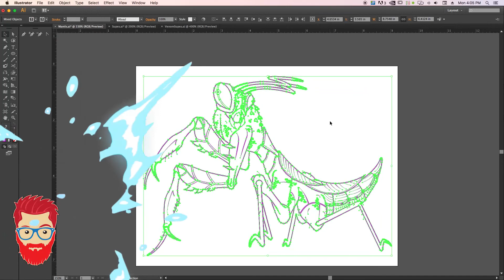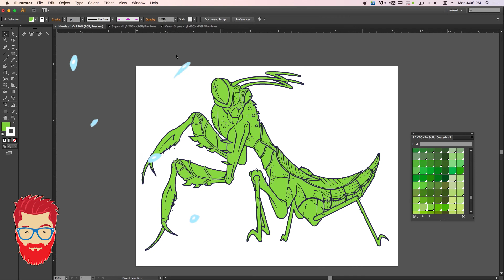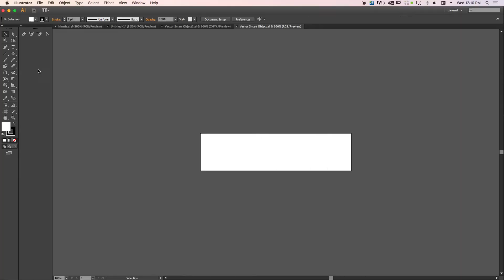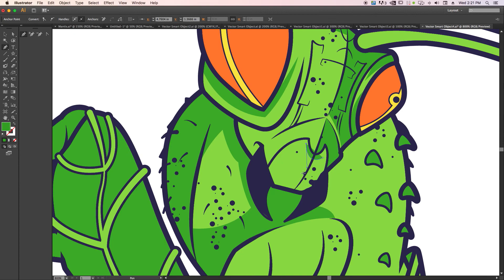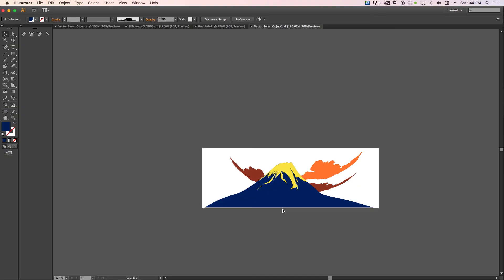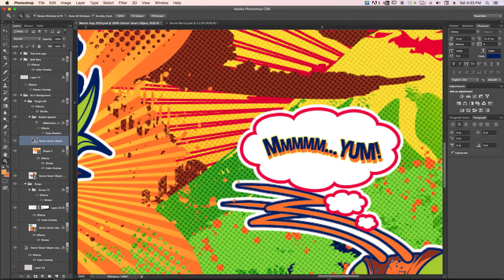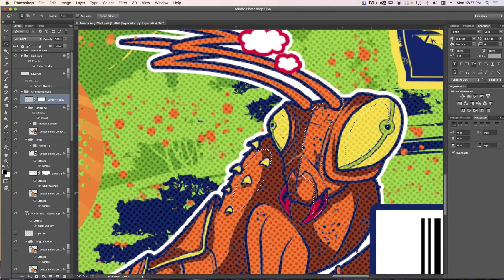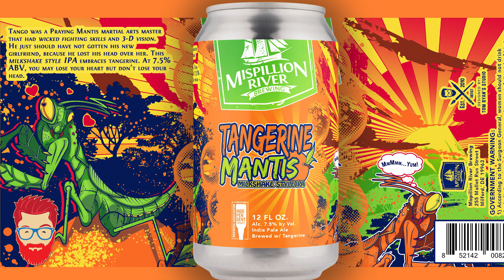Designing a Mispillion River Brewing beer can, Tangerine Mantis Part 2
As some of you know, I'm a freelance illustrator/ graphic designer, and for the past several years now, I've worked with Mispillion River Brewing creating over a dozen beer can's. So when I was tasked with this new one I thought, I would go ahead and create a video of some of my process. Here is finally the second part where I take a went from a sketch to a final design that has been approved by Mispillion as well as the TBB so it can be sold to you!

I hope you enjoyed Pt. 2, if you missed part one, you can check it out

🎨 Art:
Artist: Myself (Tom Ryan's Studio
Featuring: Tangerine Mantis - Mispillion River Brewing
Art © TomRyansStudio '20
Get Your Geek on! @TomRyansStudio (all social media platforms)

🍺 Beer:
Mispillion River Brewing

📽️ Filmed and Edited with:
📱🤖 Android Phone - Google Pixel 2XL
Screen Captured with Quick Time - Adobe Illustrator
Edited in Adobe Premiere CS6 (Yes I still use it)

Spazz Cardigan Kids with Lightsabers
Dramatic Dance & Electronic Music